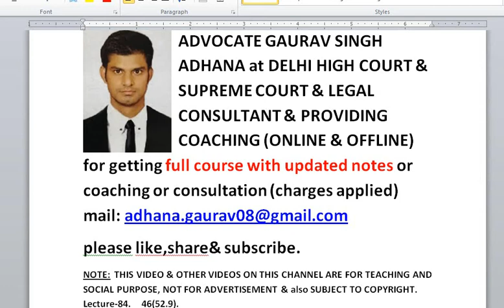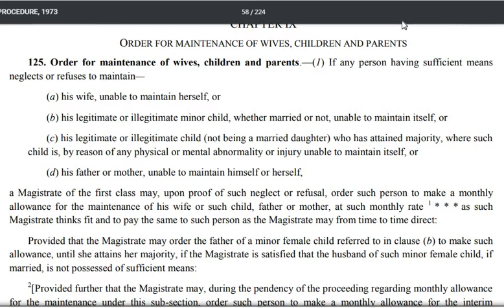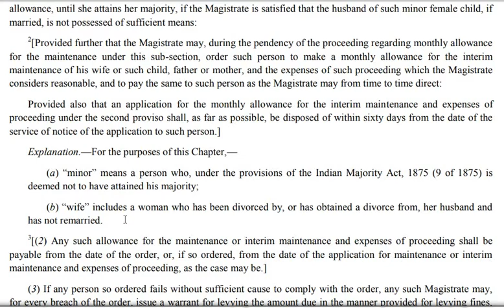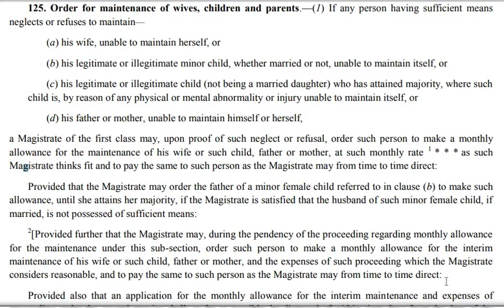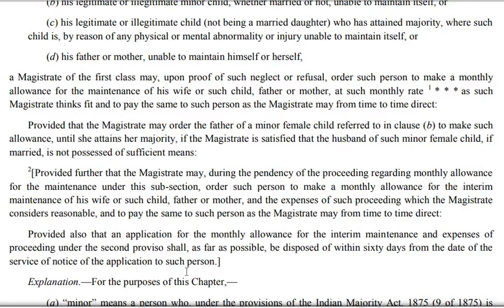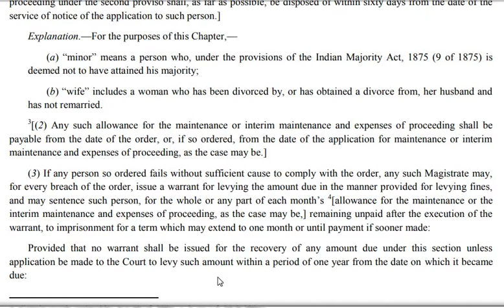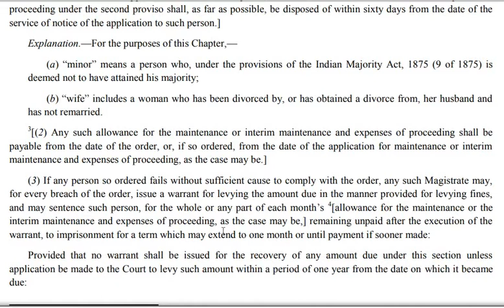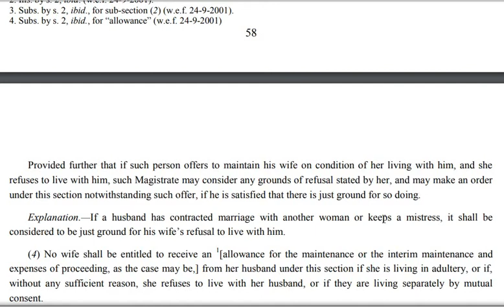crpc84,maintenance of wife s 125 crpc